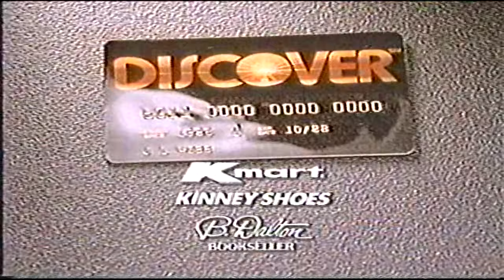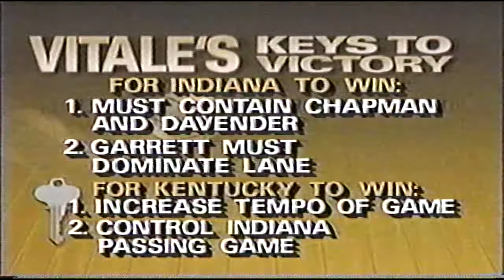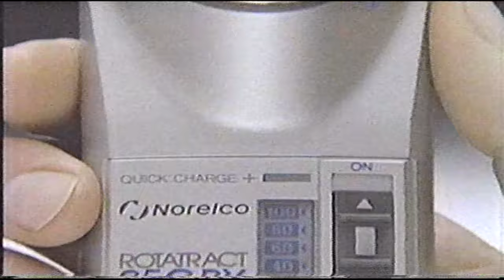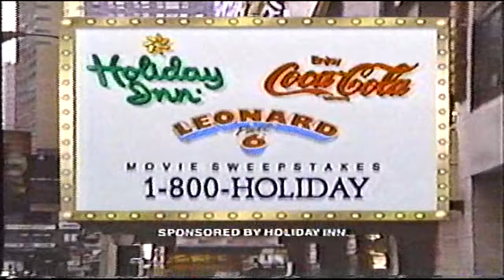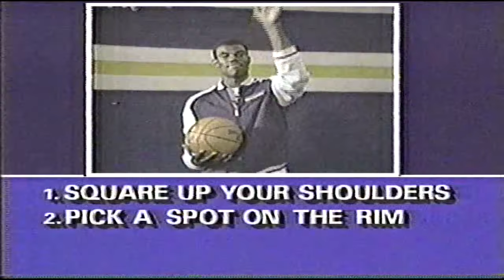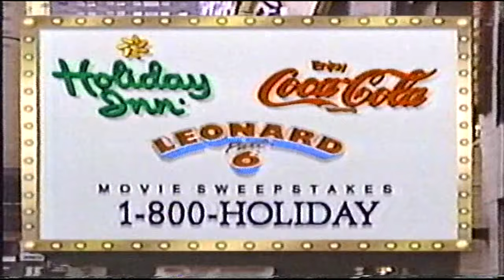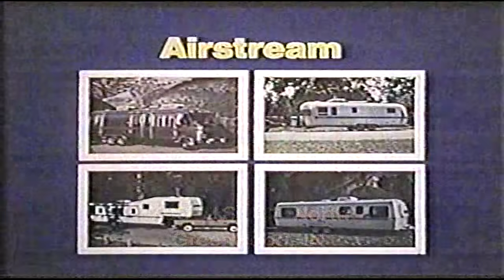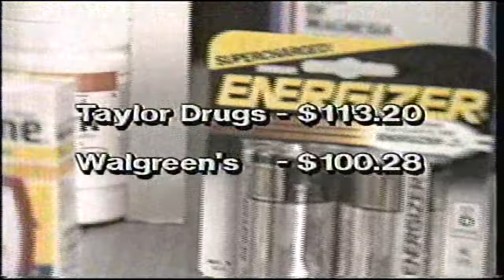Kentucky vs Indiana NCAA College Basketball Dec 5 1987 Complete w/Commercials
This aired on December 5, 1987 on WLKY 32 Louisville, KY. Check out the pinned comment for the list of included commercials.